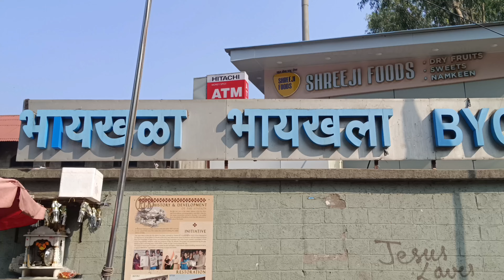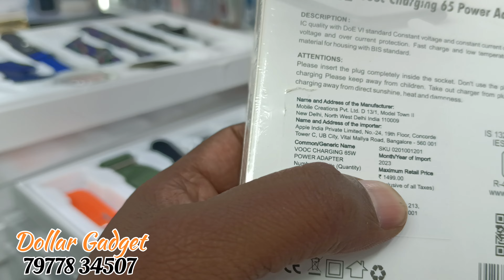Mumbai ki sabse sasti Wholesale & Retail Shop/ मुंबई की सबसे सस्ती दुकान/ Watch/ Earphodes/Speaker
Mumbai ki sabse sasti Wholesale & Retail Shop मुंबई मे यहा मीलेंगे सबसे सस्ते स्मार्ट गॅजेट्स/ Watches/ Earphodes/Speaker

Address:- Shop no.3, Shankeshwar Parshvanath Shopping Center, Premises co-op SoC Ltd., Mahavir Estate, N.M Joshi Marg, Bycylla West Mumbai- 400 027

Amol Jadhav channel is only providing you market information regarding different products and materials. my channel is not doing paid promotions in any way. and customer be alert while purchasing the goods, it will be your responsibility to chek the quality before bying any goods and for any profit or loss. Amol Jadhav channel and You Tube will not be responsible for anything. kindly be careful before purchasing any goods.